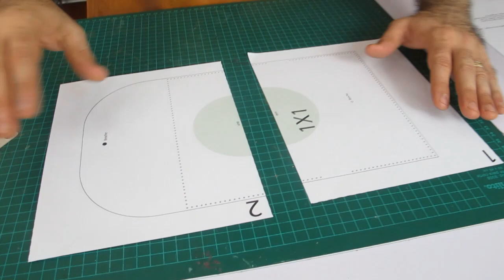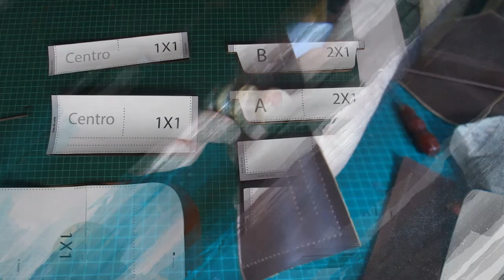¿Cómo hacer una Billetera Sencilla?, diseño para trabajar a mano.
Conviértete en miembro de este canal para disfrutar de ventajas:
Para adquirir el patrón